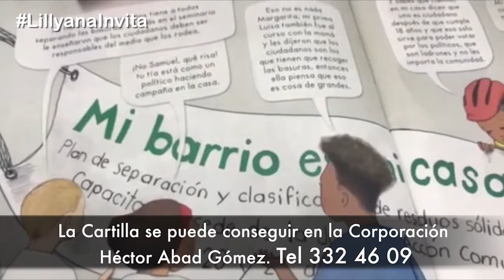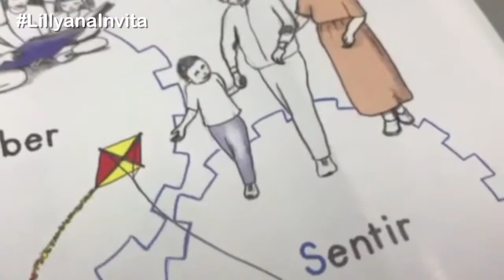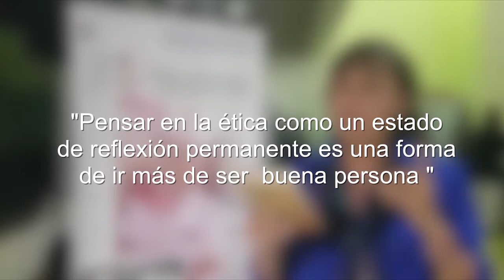¡PARA QUE VIVIR SEA COMO FLORECER! Corporación Héctor Abad Gómez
Con esta bella consigna Prensa Escuela del Periódico El Colombiano y la Fundación Héctor Abad Gómez, hacen un aporte significativo a la sociedad y nos enseñan cosas tan sencillas como la enorme diferencia que existe entre ser un buen ser humano y un buen ciudadano. LILLYANA INVITA…. A convertirnos en buenos ciudadanos